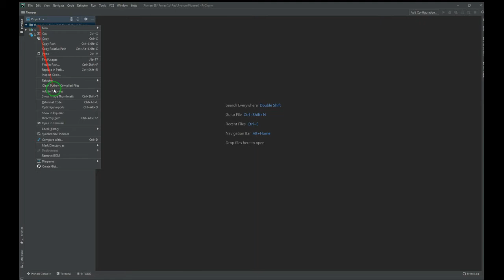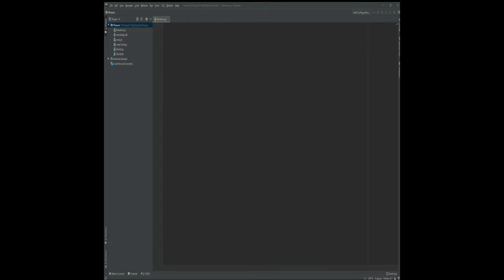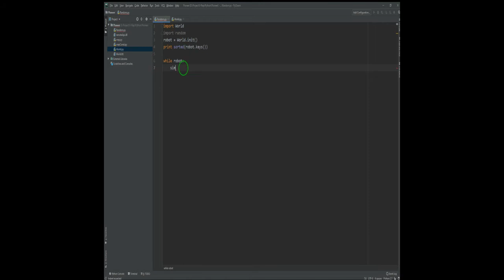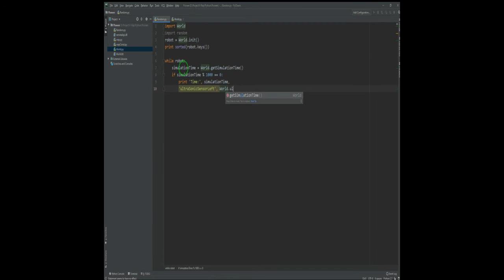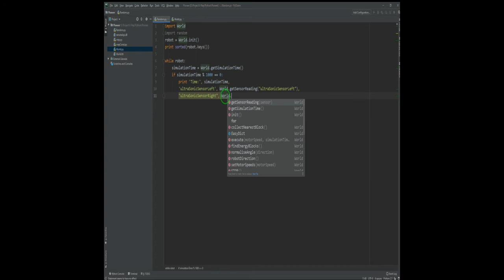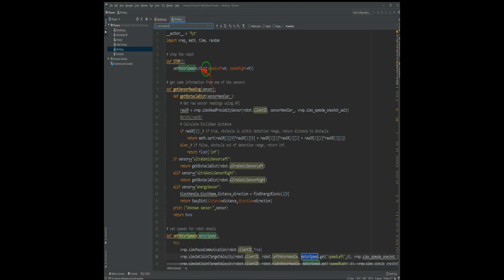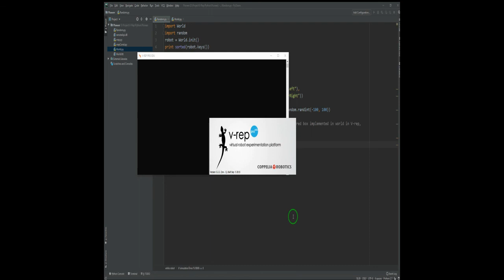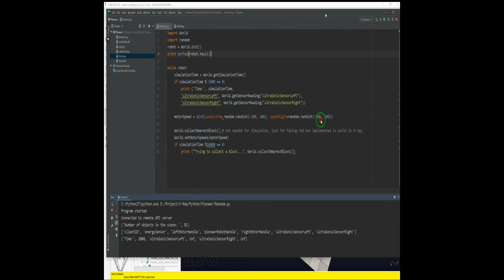Simulate Robot Pioneer, V-rep, Python 2.7, (Random Agent) Video n.1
For this simulation, you need python 2.7 and V-rep.
the Edu(education) version is perfectly fine.
You can design any World in V-rep. controller code will be the same, but action on the scene depends on all the values that the program chooses based on random function. So the Pioneer act won't be on control.